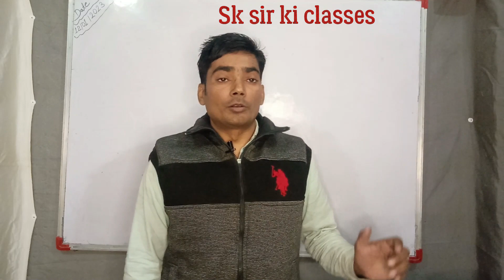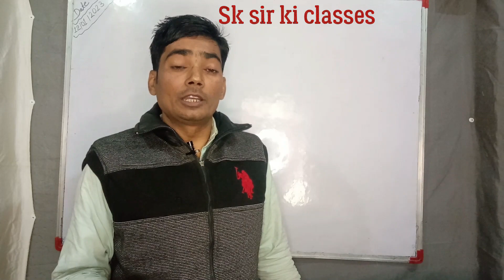Introduction to SK Sir ki classes || Sk sir MA, BEd , TET , CTET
Hello students !
Welcome to our online classes .
मै SK sir आपका बहुत - बहुत स्वागत करता हूँ ||

धन्यवाद्!!